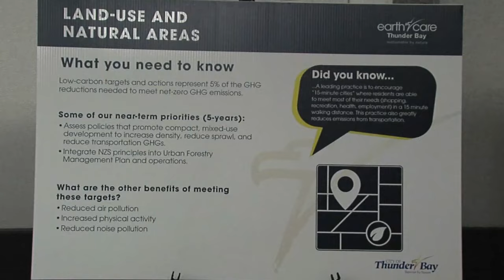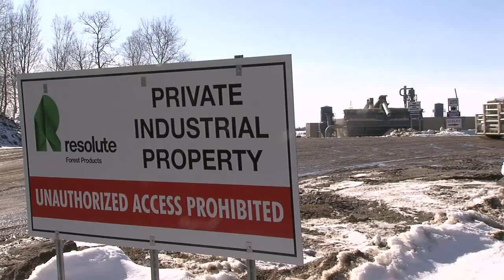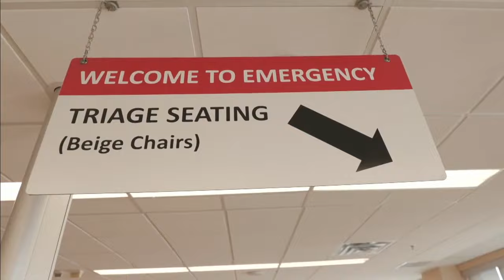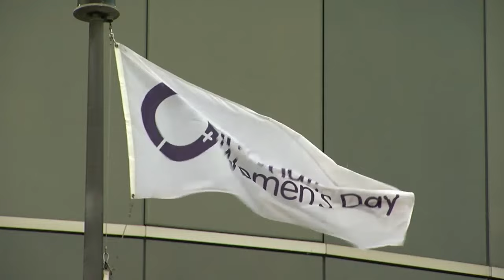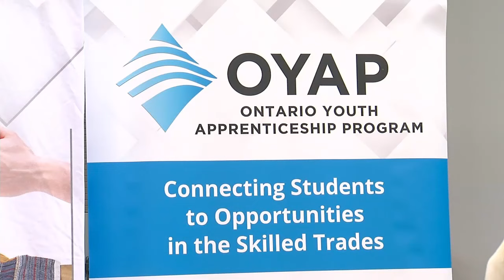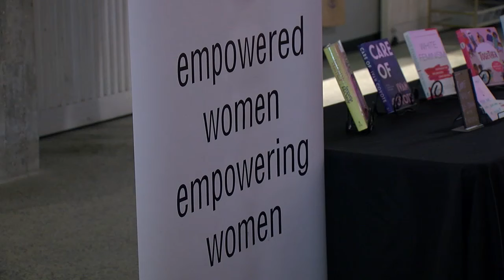March 8, 2023: Two injured after jail incident